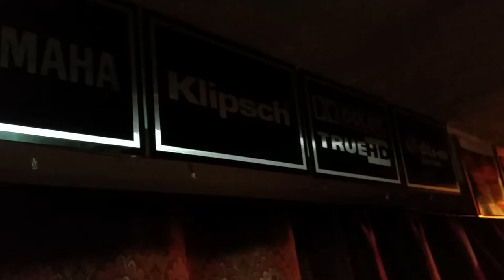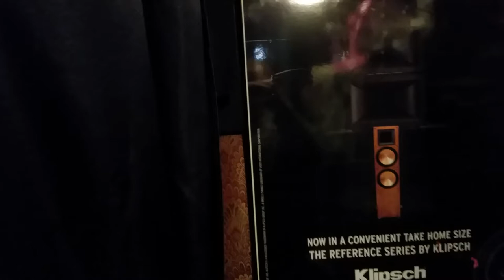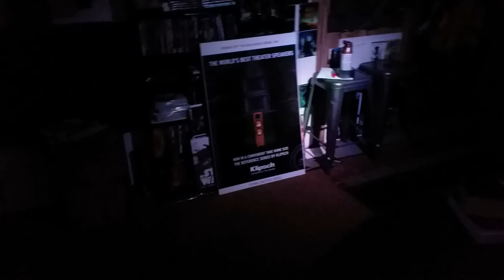The Shoe Maker Theater.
YAMAHA,  KLIPSCH, SAMSUNG,EMOTIVA  PLAYSTATION, XBOX, home theater, DOLBY ATMOS, DTS-X